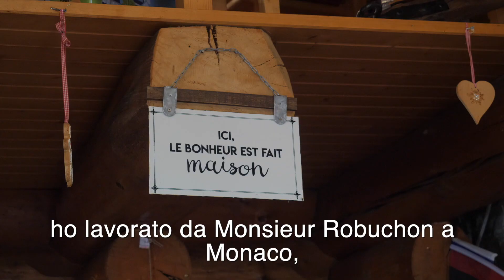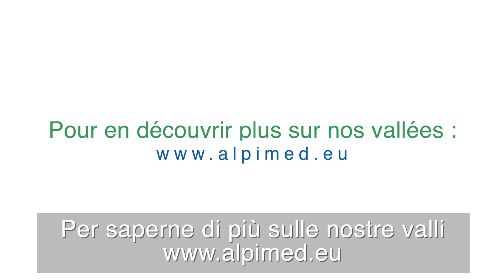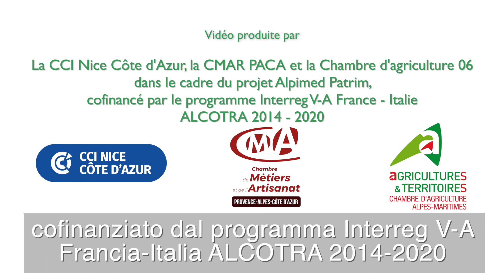Intervista de DELPHINE GUETAT - l'Alpage Boréon à Saint Martin Vésubie - Vallée de la Vésubie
Intervista de DELPHINE GUETAT - Commerciante - Ristoratore -  l'Alpage Boréon à Saint Martin Vésubie - Vallée de la Vésubie

Nell'ambito dei progetti europei Alpimed e Biodivalp, più precisamente i progetti Patrim e Probiodiv, le 3 camere consolari CCI Nice Côte d'Azur, Chambre d'Agriculture 06 e Chambre des Métier PACA, hanno voluto far scoprire l'identità delle valli della Tinea, della Roya e della Vésubie, l'azione dell'uomo, i diversi mestieri e know-how, la conservazione della biodiversità maralpina che contribuiscono alla ricchezza di questi territori d'eccezione.

Le nostre squadre hanno percorso le valli della Roya, della Tinée e della Vésubie lungo il fiume, di villaggio in villaggio di «personaggio». Ogni individuo incontrato ha svelato un aspetto della sua valle: una natura straordinaria, un patrimonio eccezionale, una trasmissione generazionale, una qualità della vita, un dinamismo economico e una profonda resilienza.

"Sono una bambina della valle, ho viaggiato in tutto il mondo, ho vissuto in Australia... ma sono tornata a vivere nella valle e ho rilevato il ristorante che sognavo da quando avevo 3 anni
Questo luogo è un perfetto riassunto della nostra valle: bellezza della montagna, convivialità e tradizioni. "